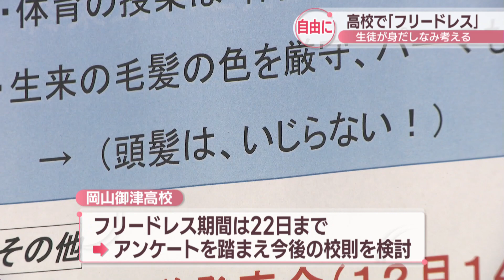高校生が自由な服装で登校 普段は校則で禁止の「化粧」もOK アンケート踏まえ校則検討へ 岡山市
身だしなみについて自主的に考えてもらおうと、岡山市の高校で生徒が自由な服装で登校する取り組みが行われています。